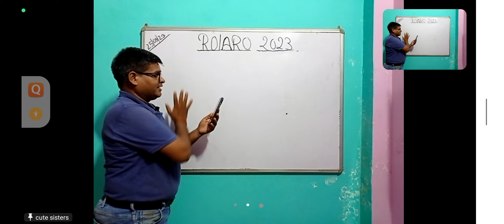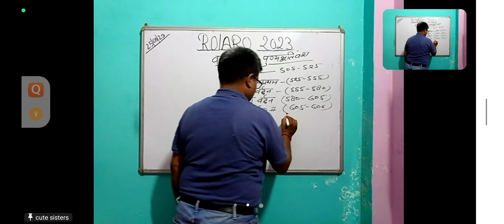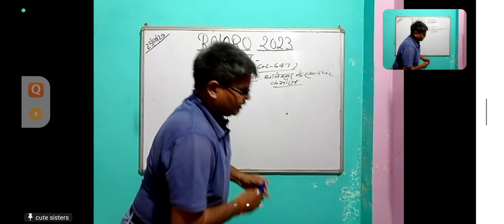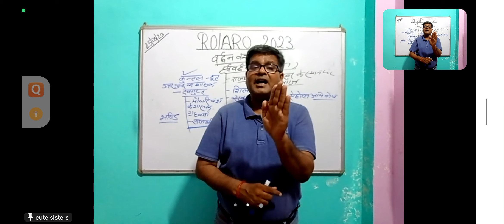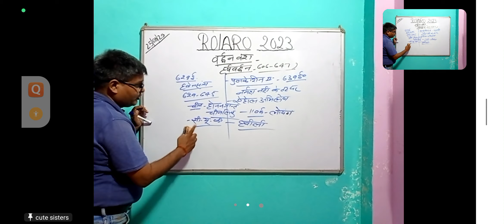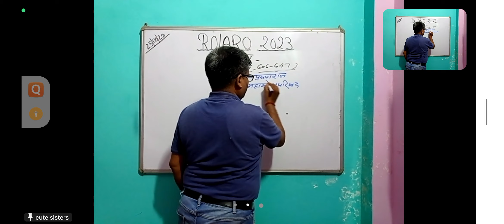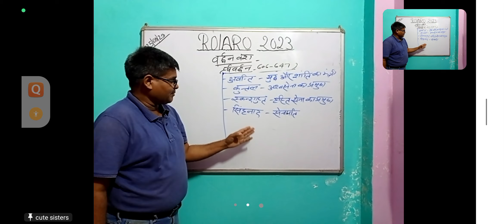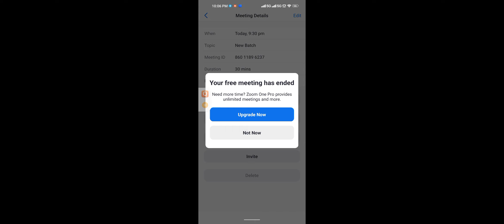Gupta period || Ro Aro exam preparation by Manoj sir || Prabha competitive point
. THANKU.